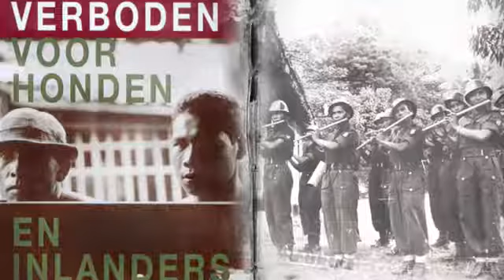pemancingnga(19)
pemancingan ikan